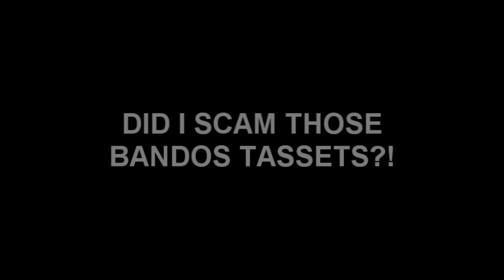Runescape Player Killing! | Scammer?! | Its Gross Gore Vs Desecrator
Hello everyone! Hiii! New video tomorrow with my new web cam, sit tight, & sorry for acting a bit strange...I was up all night and was in a very strange mood...

Also, this was recorded 2 days ago! So sorry about that.

I hope you enjoy the video, and here is a link to the aussies Youtube FYI ^^

Extra info -

Want me to review a video of yours? Place "(Gross Gore Please Watch)" In the title for extra views & maybe subbs! ^^

Leave comments to maybe get a free call out on my next video, of your top rated comment!

My Home World is 100
Need me urgently? Or just want to message me and tell me how you feel? Send a private message to my youtube account at -

What Programme is that you run to play Runescape? -
Swiftkit

Sorry if you get upset because I have a big nose, im half turkish so thats the reason for my appearance.

Gross Gore